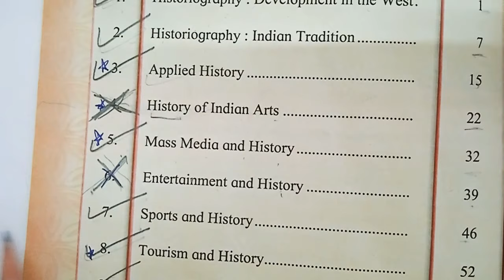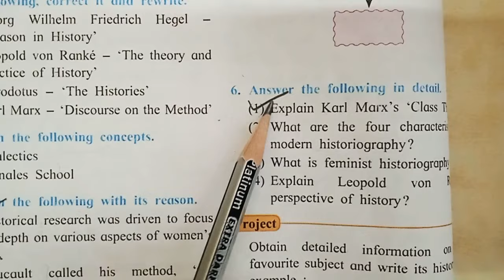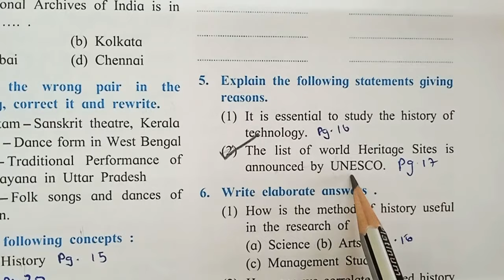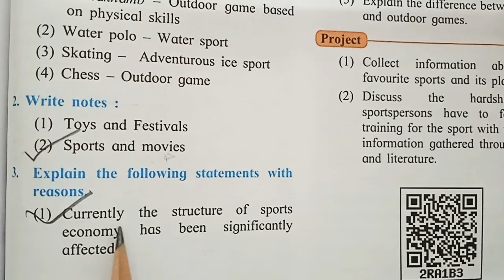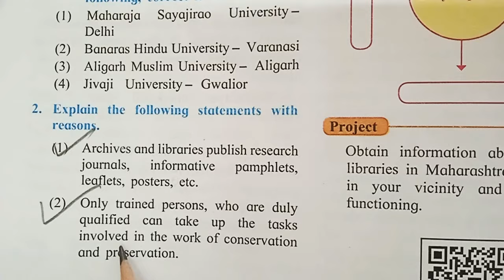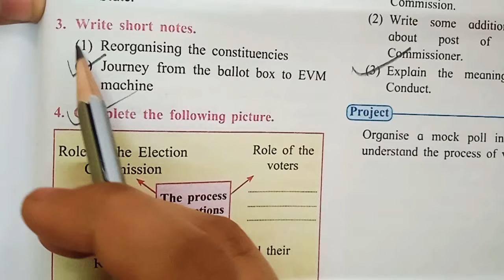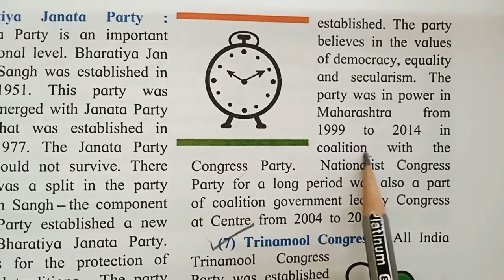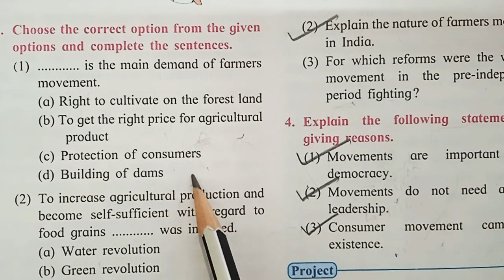History and PoliticalScience important Topics for Board Exam Class10 SSC 10th std Social Science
Can score 80% and above
To score  40/40 study every thing, don't skip.